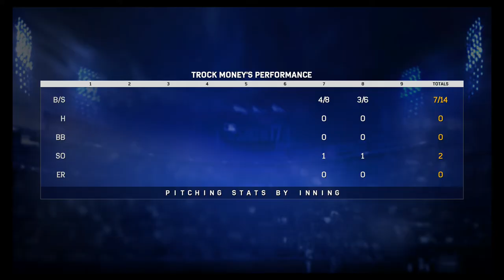MLB 17 The Show- Road to the Show part 6: The sucking is real